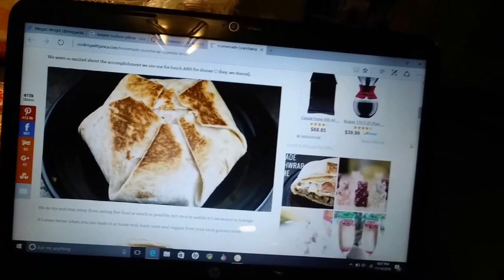HOMEMADE CRUNCH WRAP